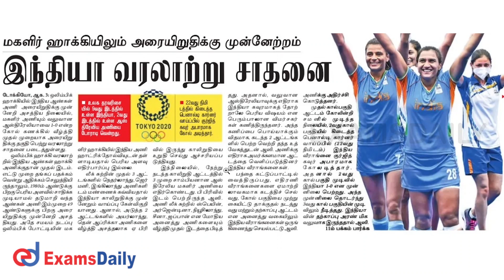இந்தியா வரலாற்று சாதனை ! Women's Hockey Olympics 2021 | Tokyo Olympics 2021 Hockey Highlights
India's progress to the semi-finals in women's hockey is a historic one, beating India, ranked 9th in the world, and Australia, ranked 2nd and don't forget to subscribe our channel for more updates.